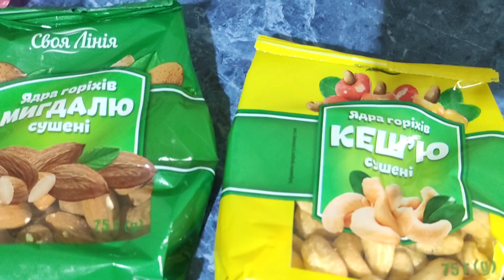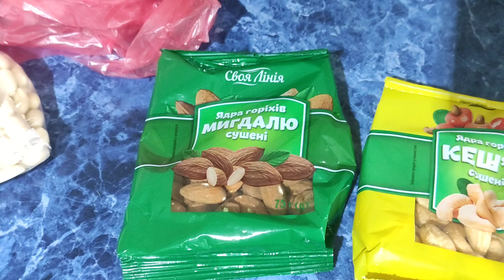Семечек мало не бывает и тыквеных и подсолнуха. Наш вкусный обед.